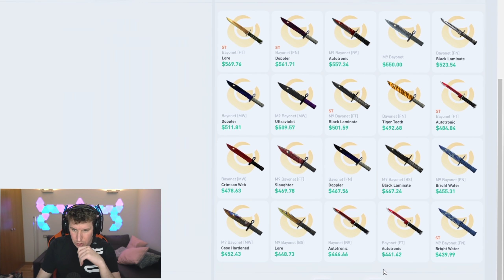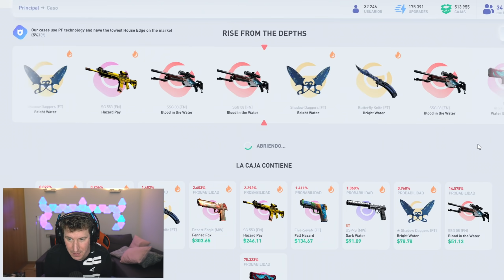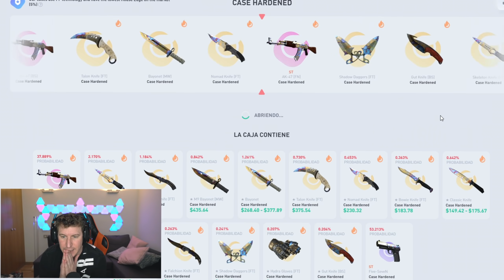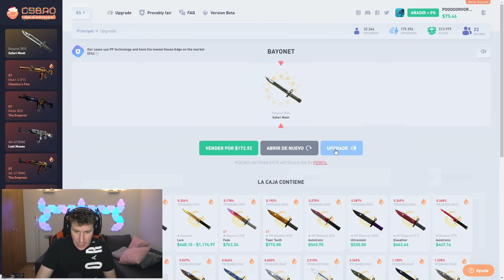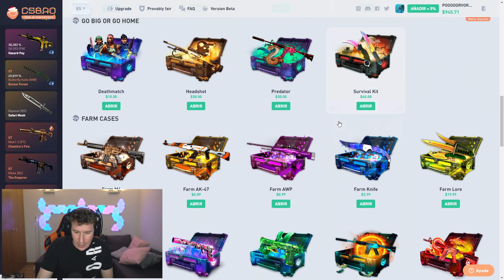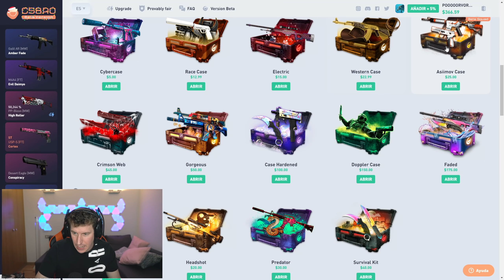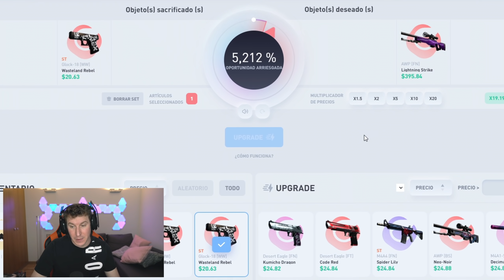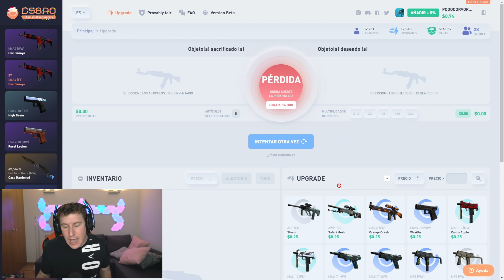🦋 CAJAS DE SOLO CUCHILLOS MARIPOSA - CSBRO